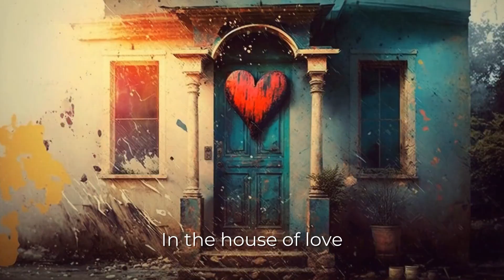The Spy by The Doors - AI animated clip